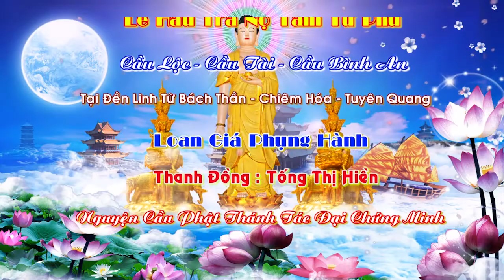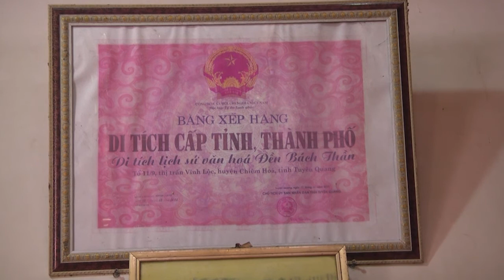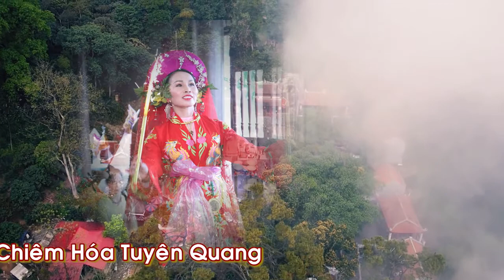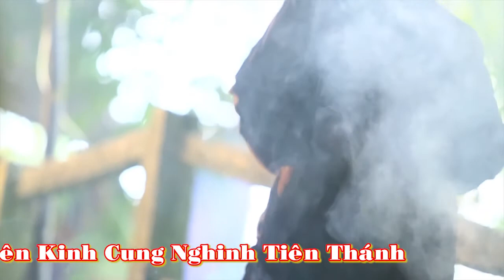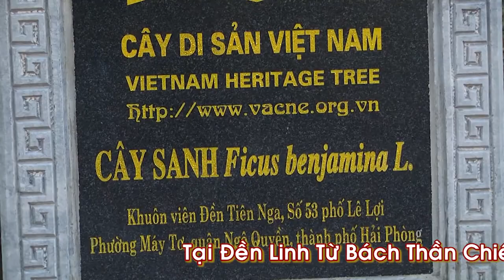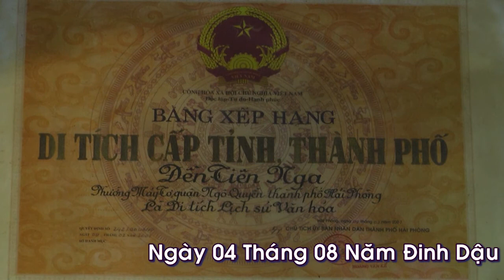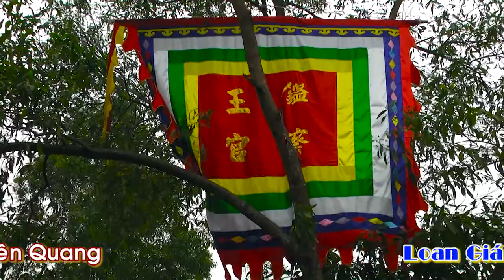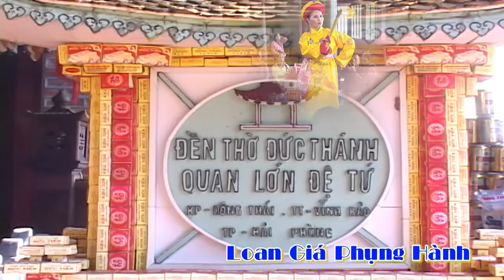Thanh đong tong hien p1